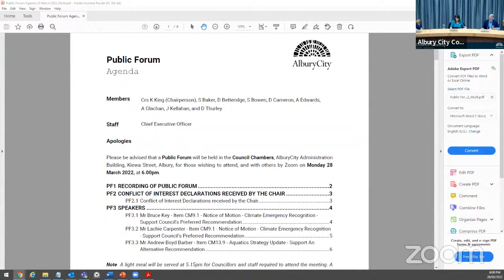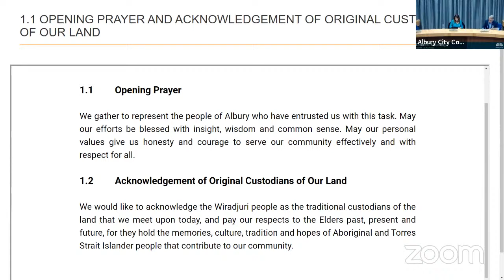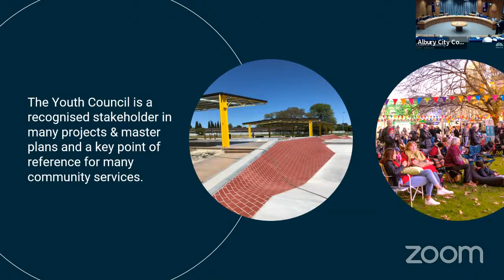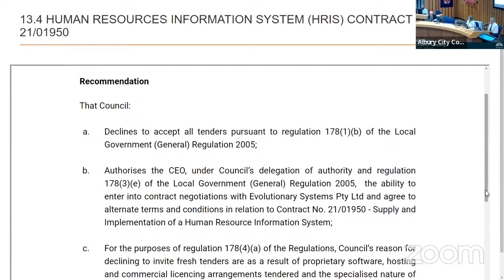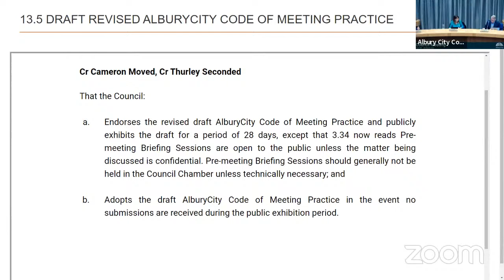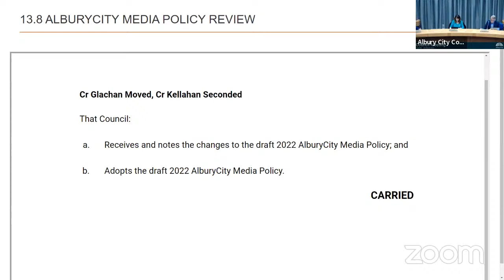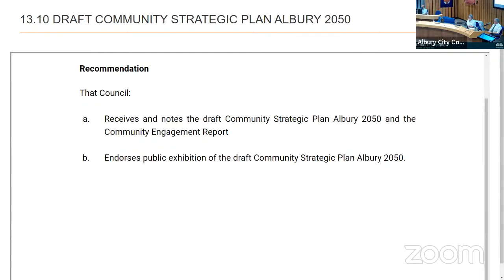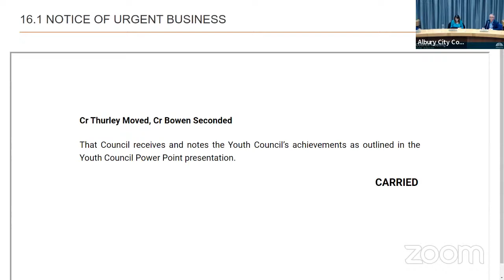28th March 2022 - Council Meeting & Public Forum